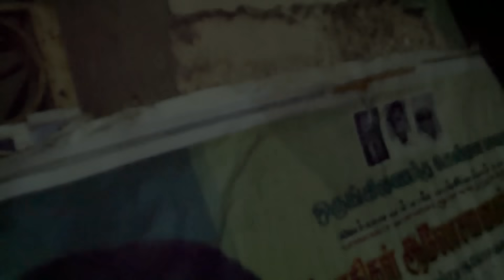Exploring The Most Haunted House(SCARY) | Simply Sarath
Exploring the most haunted house in chennai,FOR ME THIS IS BEST GHOST HUNT EVER  ON MY CHANNEL .